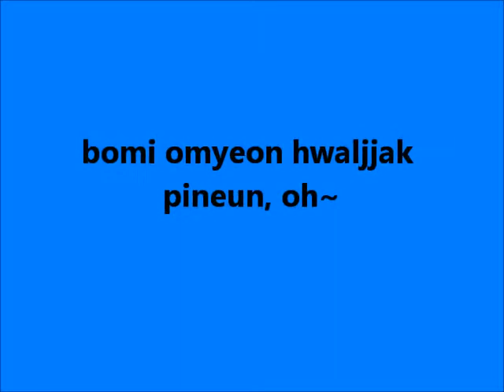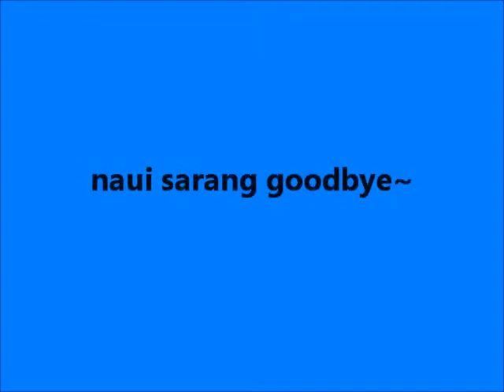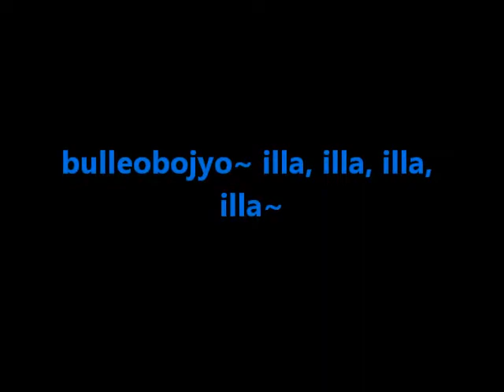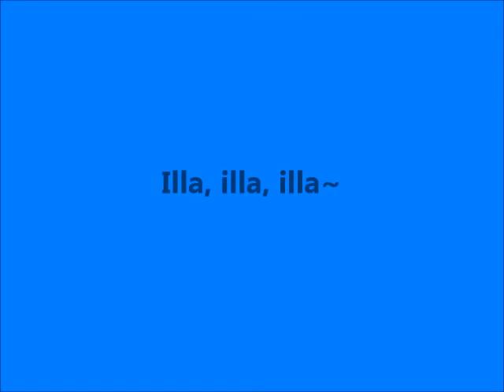Juniel "Illa Illa" Lyrics [ROMANIZATION]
ARTIST:
SONG: